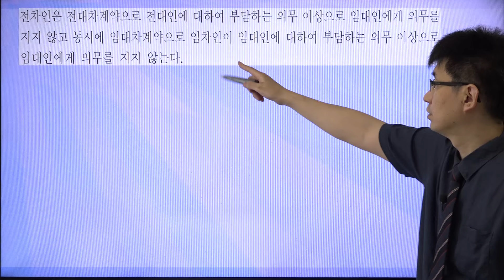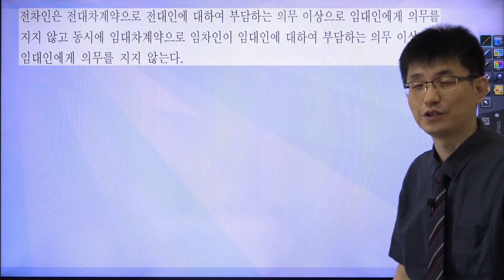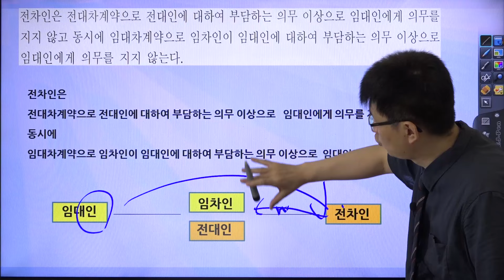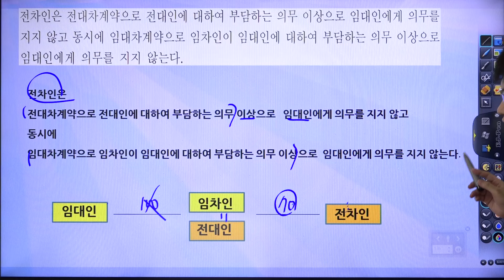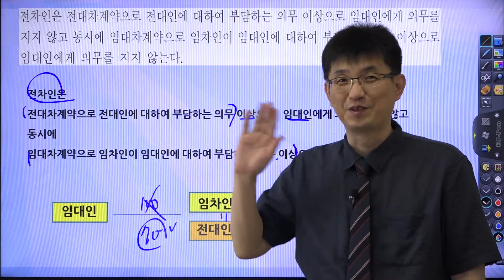[공인중개사 민법 이건 알고 가야지 41] 전대 : 전차인의 의무 부담